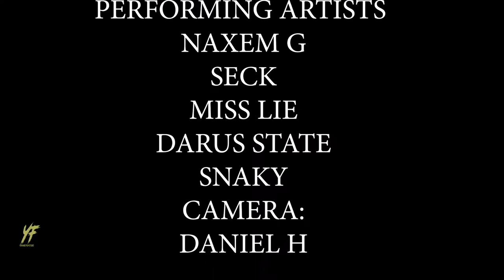FLASH VIDEO 7EME EDITION BOW TIE AFFAIR FT DJ YVES TOGOLAIS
ANNUAL BOW TIE EVENT FT DJ YVES AND FRIENDS BIRTHDAYS